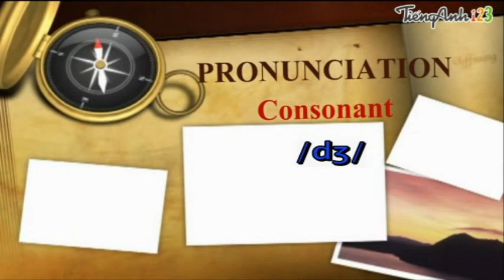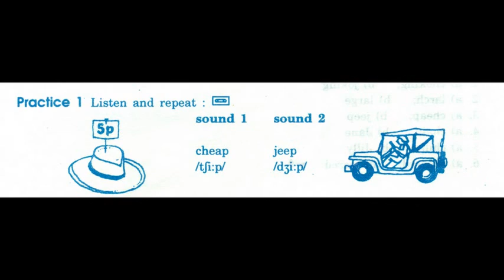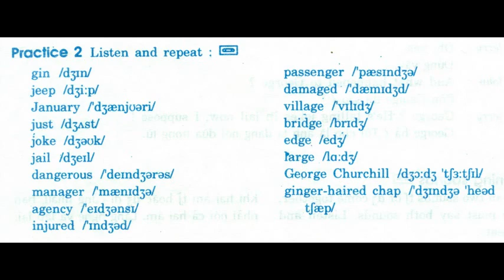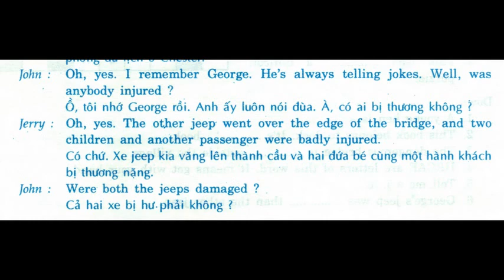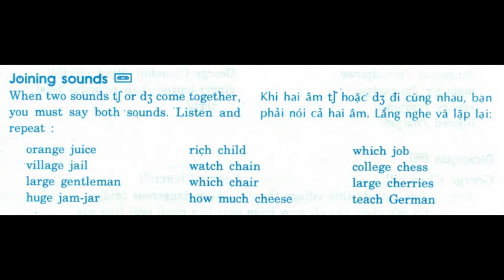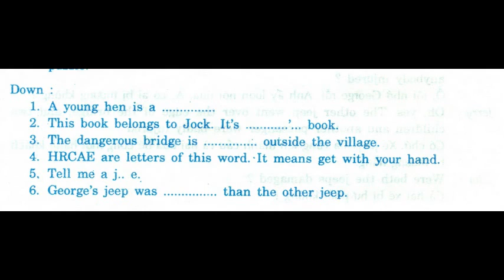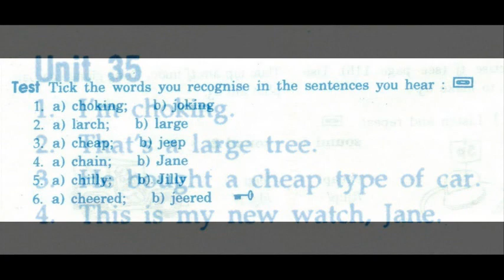Ship or Sheep Unit 35 Jam